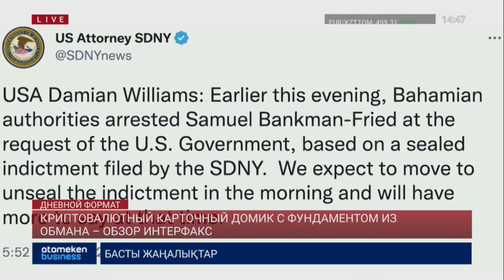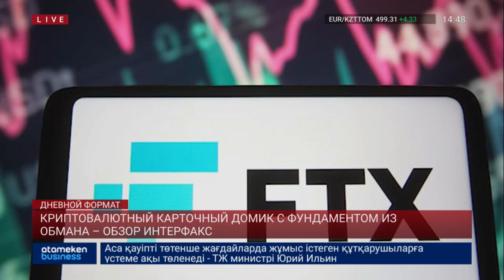КРИПТОВАЛЮТНЫЙ КАРТОЧНЫЙ ДОМИК С ФУНДАМЕНТОМ ИЗ ОБМАНА – ОБЗОР ИНТЕРФАКС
Феномен криптовалютной биржи FTX. Карточный домик, великая афера или прорыв в индустрии новых денег? Точных ответов на эти вопросы так и нет.  Пока же власти США предъявили обвинение ее основателю Сэму Банкману-Фриду. Ему грозит до 115 (!) лет тюремного заключения! Обзор агентства Интерфакс продолжит наш виртуальный коллега i-Sanj.